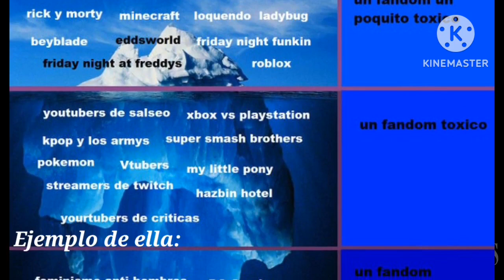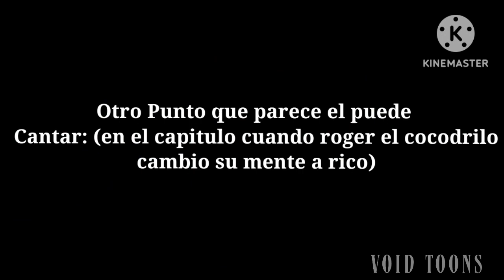El Iceberg de los Pingüinos de Madagascar Parte 1/2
El día de hoy les traigo la primera parte del iceberg sobre una serie de nickelodeon, y también basando en las películas de Dreanworks, los pingüinos de madagascar, espero que lo disfruten